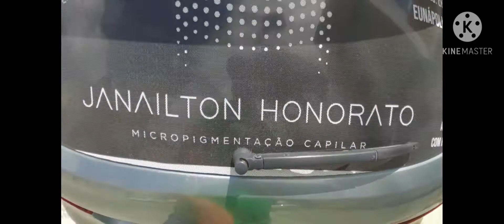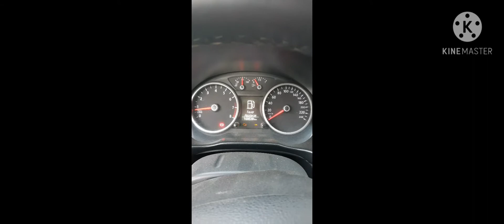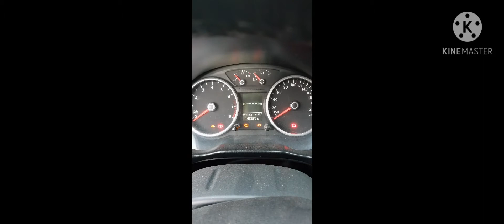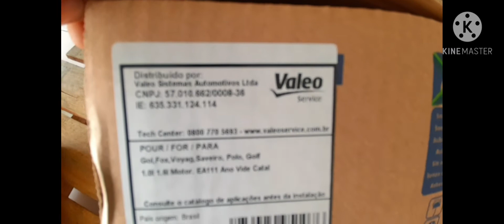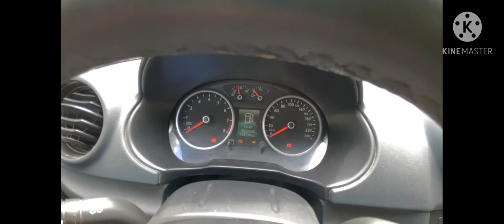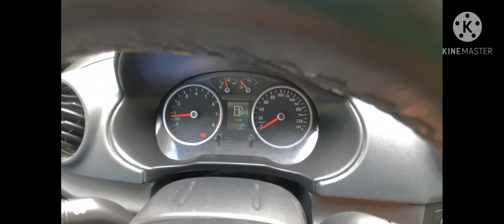Gol ,Fox ,Saveiro ,Voyage com partida pesada. assista esse vídeo 😀👍